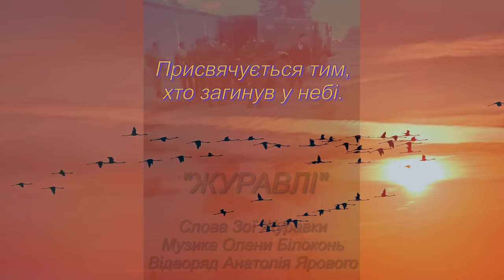Олена Білоконь - Журавлі. Слова -Зої Журавки